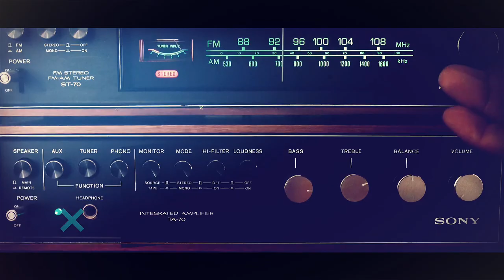ELKAZ - DarkStreet Feat Yung Dude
Clip D' Elkaz réalisé par Albert Fautré pour l 'album Prelude To Helfing.